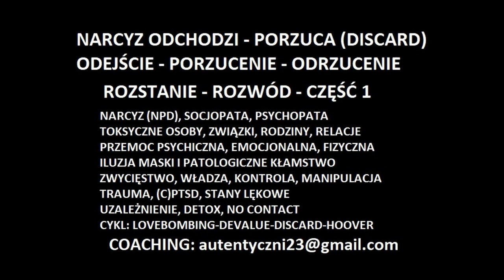NARCYZ ODCHODZI PORZUCA. ODEJŚCIE, PORZUCENIE, ODRZUCENIE PRZEZ narcyz a. ROZSTANIE-ROZWÓD. CZĘŚĆ 1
Witaj na kanale o narcyzach, socjopatach, psychopatach.
Jesteś tu by zrozumieć co Cię spotkało i zdobyć wiedzę która jest niezbędna do uzdrowienia.